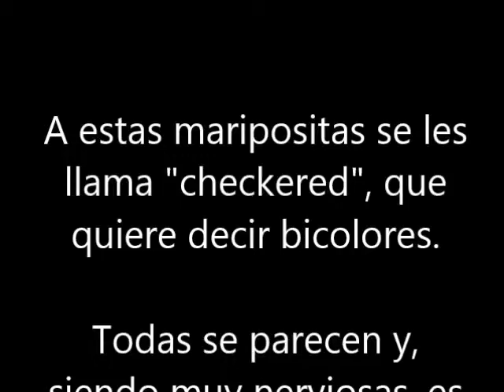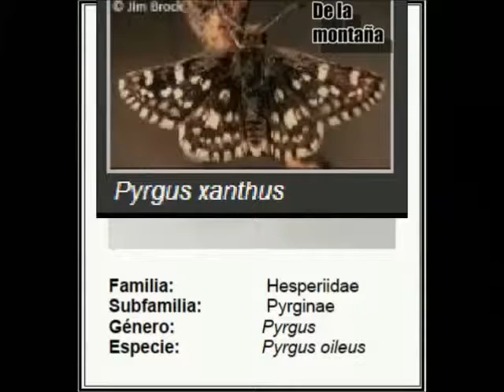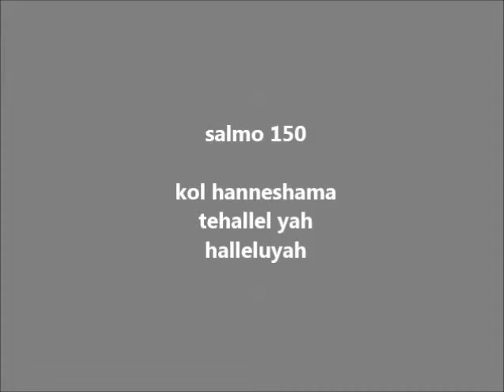Mariposa butterflies from guatemala mariposas pyrginae todas son bicolores final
Estas mariposas son de la familia Hesperidae, y usualmente se les conoce como "CHECKERED", es decir bicolores.